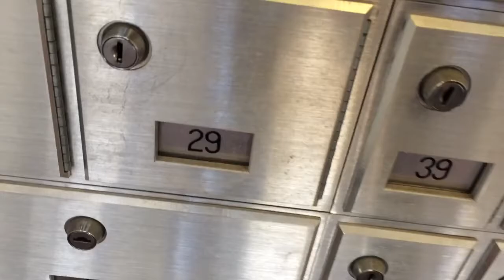I WRECKED MY KNEE AND LOST THE TIMBITS